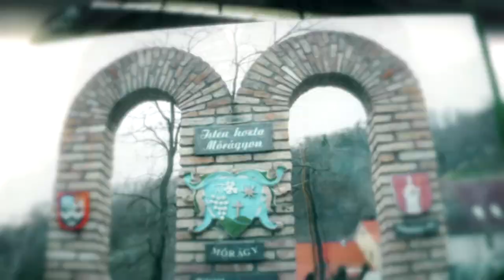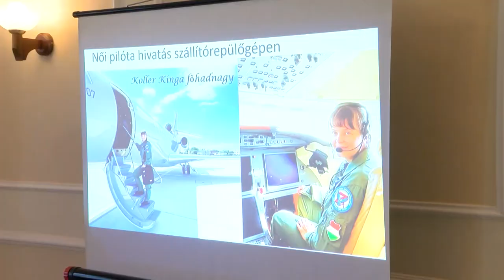Völgységi Magazin - 2023.04.27.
Tartalom:
- 30-nál több diák érkezett a völgységi versmondó versenyre
- Magyarországon élő népcsoportok viseletei elevenedtek meg Kismányokon
- Magyarországi Németek Országos Önkormányzatának ifjúsági találkozója Bonyhádon
- A fellegekbe repítette a pilótanő előadása az érdeklődőket Tevelen